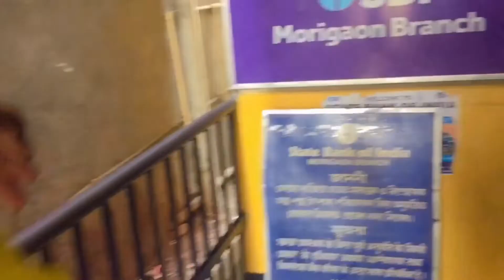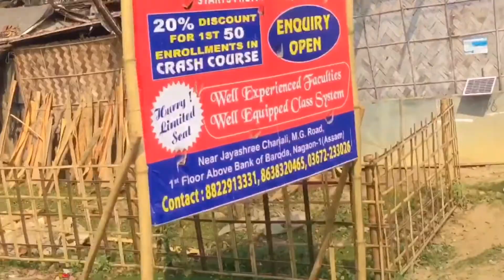Morigaon to local gaon vlog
Hello guys this vlog me and aiki and Papu